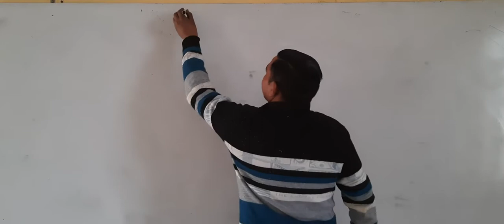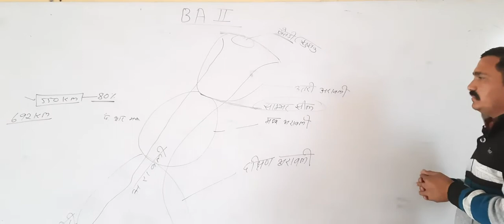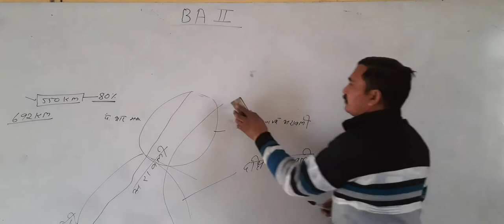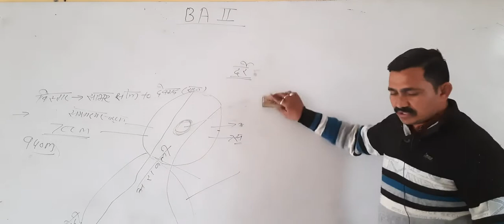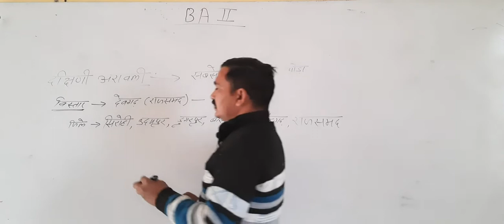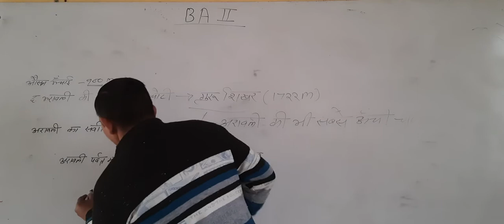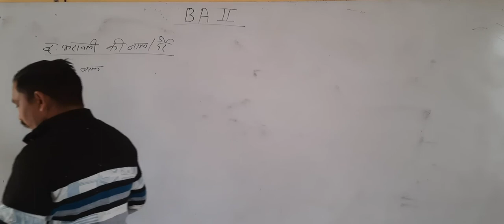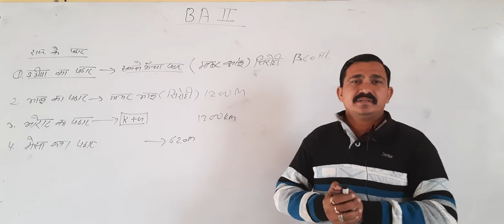राजस्थान के भौतिक प्रदेश ||भाग- 5 ||अरावली पर्वतीय प्रदेश ||Geography ||B.A. Part- 2 ||MGSU Syllabus